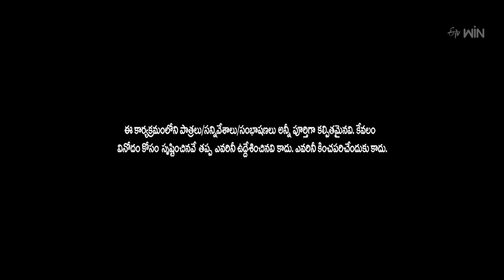Rocking Rakesh Performance | Extra Jabardasth | 2nd February 2024 | ETV Telugu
Rocking Rakesh and the team take the stage with a funny concept and entertain the viewers with their witty acts.